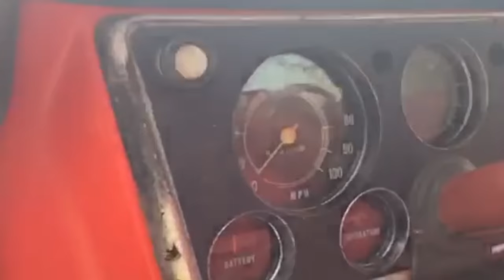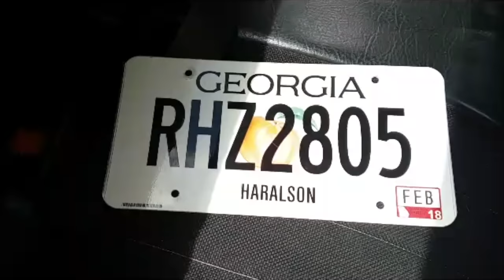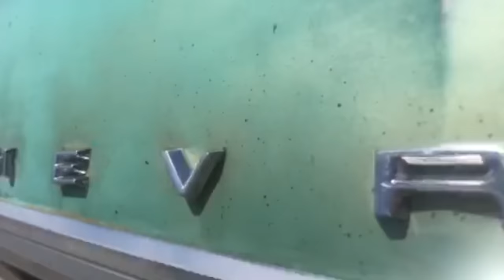Squarebody w/ 22" Torq Thrusts, C10 Filmed at Abbey Road, '72 K10, '68 Burb & more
In this video, we're back with another episode of Submit Your Truck. This time, we've got a Squarebody w/ 22" Torq Thrusts, a C10 Filmed at Abbey Road Studios, a '72 K10, a '68 Burb, a '97 ls-powered OBS & more. Check them out and let us know your favorite in the comments below.